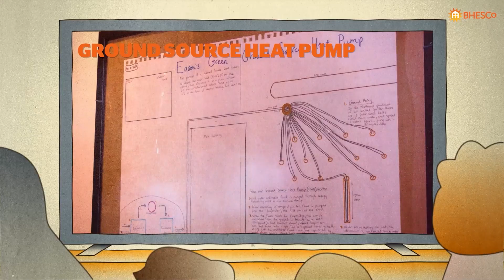What is community energy and how can it help to reduce carbon emissions and energy bills?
The community energy sector can help us reach net zero carbon emissions whilst creating thousands of jobs and delivering affordable clean energy for the places where we live and work.

Whether volunteering, investing, evangelising, or commissioning a project, there are loads of opportunities for your to support community energy in your local area.

Key Takeaways:

- Community energy projects offer a way to install energy saving and renewable energy technologies on local buildings for no upfront cost to the owners

- People can invest in community energy projects in return or an annual interest payment

- Local people can volunteer their skills, time, and experience to support the delivery of clean energy projects

- Community energy groups help to tackle fuel poverty by providing help with bills and making homes more energy efficient

- Community energy is a key contributor to the UK achieving its net zero carbon emissions goals.